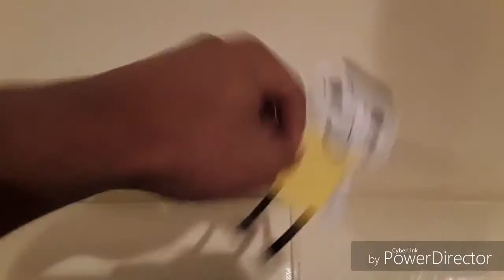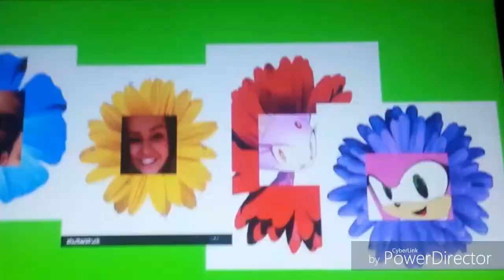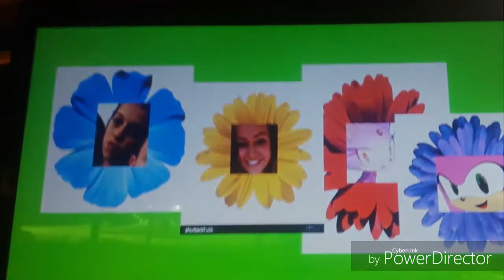The Home Wiggles: Do The Propeller and Rock A Bye Your Bear. Many More!!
Our first ever compilation that has a greatest hits from the OG and New Gen Home Wiggles with Wiggly classic songs like Rock A Bye Your Bear, Hot Potato & Smell Your Way Through The Day!

0:00 - Do The Propeller
1:52 - Rock A Bye Your Bear
4:09 - Wake Up Luigi
5:25 - Five Little Joeys
7:09 - Get Ready to Wiggle
9:11 - Hot Potato
10:28 - Smell Your Way Through The Day!
11:44 - The Dancing Flowers